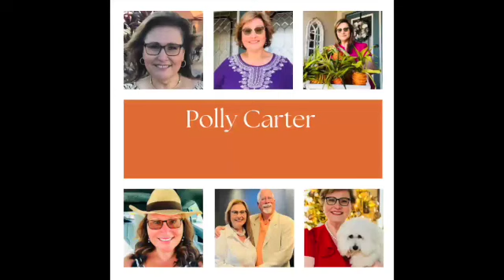Bearcats!! Coolest Vehicles Ever